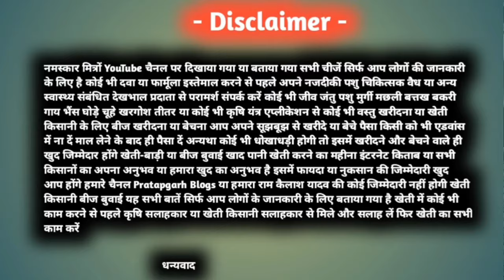500 मुर्गी चूजा में कितने रुपए की कमाई होगी // Poultry farming in India // Murgi Palan Kaise Karen ?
500 मुर्गी चूजा में कितने रुपए की कमाई होगी // Poultry farming in India // Murgi Palan Kaise Karen ?

                        Follow करें

नमस्कार आप देख रहे हैं प्रतापगढ़ ब्लॉग्स हम हैं राम कैलाश यादव आज किस वीडियो में हम बात करने वाला हूं अगर हम 500 मुर्गी के बच्चे जो है खरीद कर अपने फार्म में डालते हैं तो इसमें टोटल कितना खर्च होगा और इसमें हमें कितने रुपए की कमाई होगी 100 बच्चे मुर्गी के अगर हम पलते हैं उसमें कितना खर्चा होता है कितनी जगह में 500 मुर्गी के बच्चे आएंगे तो यहां पर जो पोल्ट्री फार्म बनाया गया है उसकी अगर हम लंबाई की बात करें तो लगभग 51 फिट है चौड़ाई जो है लगभग 12 फिट है कितने में लगभग 500 मुर्गी के चूजे आ जाते हैं अगर हम इसमें खर्च की बात करें अगर हम 500 मुर्गी के बच्चे पलते हैं तो हमें खर्च लगभग 60000 रुपया लगेगा अगर हम 100 मुर्गी के चूजे पलते हैं तो उसमें लगभग 12000 रुपए खर्च लगा सकता है आज हम आया हूं गांव पूरे भैया जी फार्मर का नाम है राकेश कुमार पटेल जिला प्रतापगढ़ पोस्ट बाबू पट्टी थाना रानीगंज उत्तर प्रदेश इस वीडियो में सब कुछ बताया गया है

cover topic  -

poultry farming

desi layer poultry farming in india

desi poultry farming

broiler poultry farming in india

poultry farm 2023

Poultry 2023

layer poultry farming in india

contract poultry farming in india

poultry farming in hindi

                                        धन्यवाद